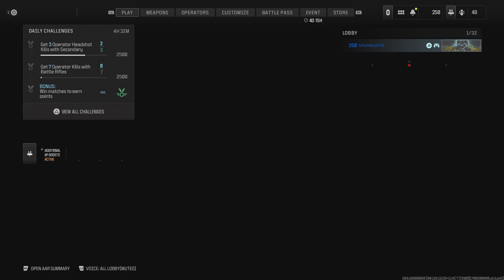Call of Duty: 6 & 34 Super Trash